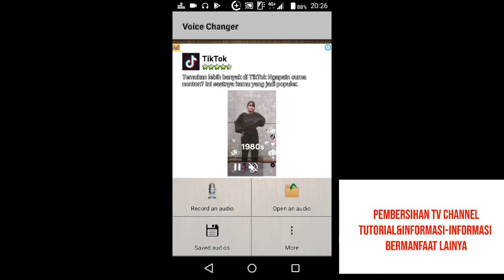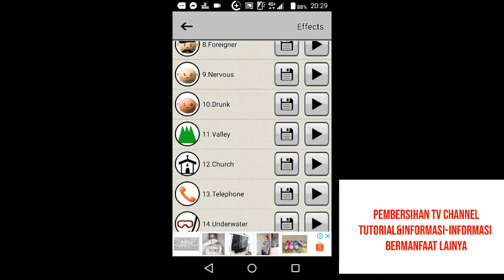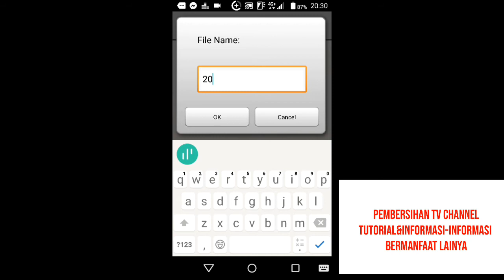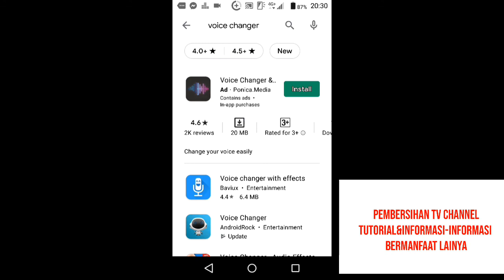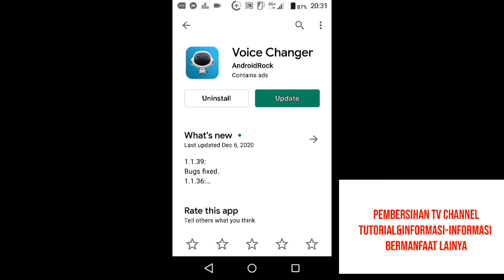cara membuat suara bagus saat rekaman-di hp android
cara membuat suara bagus saat rekaman